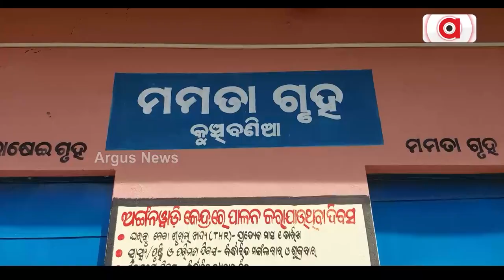ଅଙ୍ଗନବାଡିରେ ଦିଆଯାଉଛି ପଚା ଅଣ୍ଡା || Mayurbhanj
ପଚା ଅଣ୍ଡା ପାଇଁ ଅଙ୍ଗନବାଡି କେନ୍ଦ୍ରରେ ଗଣ୍ଡଗୋଳ । ଅଙ୍ଗନବାଡି କେନ୍ଦ୍ରରେ ପଡିଲା ତାଲା । ଫୋପଡ଼ାଗଲା ପଚା ଅଣ୍ଡା । ଏଭଳି ଘଟଣା ଘଟିଛି ଆଦିବାସୀ ଅଧୁଷିତ ମୟୂରଭଞ୍ଜ ବଡ଼ସାହି ବ୍ଲକ୍ ସମନ୍ବିତ ଶିଶୁ ବିକାଶ ଯୋଜନା କାର୍ଯ୍ୟାଳୟ ଅଧିନରେ ଥିବା ମାନଗୋବିନ୍ଦ ପଞ୍ଚାୟତ କୁଞ୍ଚିବଣିଆ ଅଙ୍ଗନବାଡ଼ି କେନ୍ଦ୍ରରେ ।